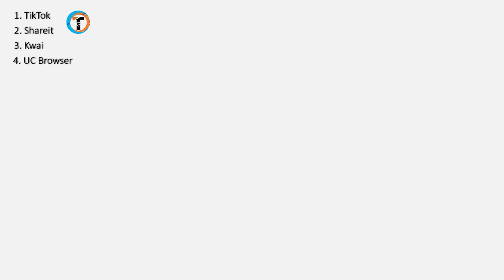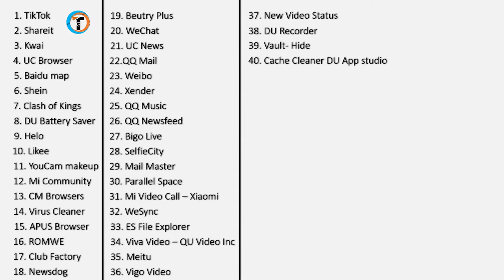Govt. Ban 59 Chinese Apps in India *Tiktok Ban in India* | Tik Tok Banned | Boycott China Product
Govt. Ban 59 Chinese Apps in India *Tiktok Ban in India* | Tik Tok Banned | boycott china product. Indian Government ban Tik Tok in 2020.

Dosto iss video me Surprising news hai aap sabhi ke liye qki finally india me 59 chinese Applications ko banned kar diya hai.
Banned Apps in India List :-
1.TikTok
2. Shareit
3. Kwai
4. UC Browser
5. Baidu map
6. Shein
7. Clash of Kings
8. DU battery saver
9. Helo
10. Likee
11. YouCam makeup
12. QQ Newsfeed
13. Mi Community
14. CM Browsers
15. Virus Cleaner
16. APUS Browser
17. ROMWE
18. Club Factory
19. Newsdog
20. Beauty Plus
21. WeChat
22. UC News
23. QQ Mail
24. Weibo
25. Xender
26. QQ Music
27. Bigo Live
28. SelfieCity
29. Mail Master
30. Parallel Space
31. Mi Video Call – Xiaomi
32. WeSync
33. ES File Explorer
34. Viva Video – QU Video Inc
35. Meitu
36. Vigo Video
37. New Video Status
38. DU Recorder
39. Vault- Hide
40. Cache Cleaner DU App studio
41. DU Cleaner
42. DU Browser
43. Hago Play With New Friends
44. Cam Scanner
45. Clean Master – Cheetah Mobile
46. Wonder Camera
47. Photo Wonder
48. QQ Player
49. We Meet
50. Sweet Selfie
51. Baidu Translate
52. Vmate
53. QQ International
54. QQ Security Center
55. QQ Launcher
56. U Video
57. V fly Status Video
58. Mobile Legends
59. DU Privacy

My Gears:-

Amazon
1. Tripod
2. Camera
3. Green Screen
4. Laptop
5. Octopus Tripod

Flipkart
1. Tripod
2. Camera
3. Green Screen
4. Laptop
5. Octopus Tripod